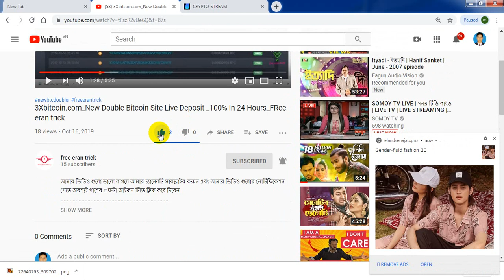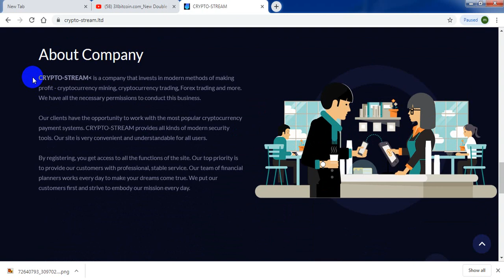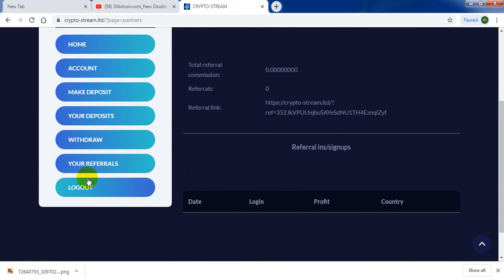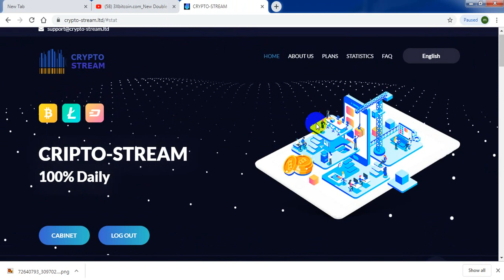CRYPTO-STREAM.LTd NEW DOUBLER SITE| 100% IN 24 HOUR/ LIVE DEPOSIT/ free eran trick